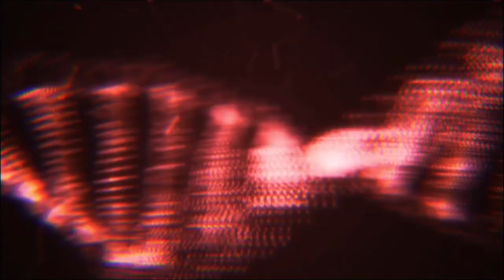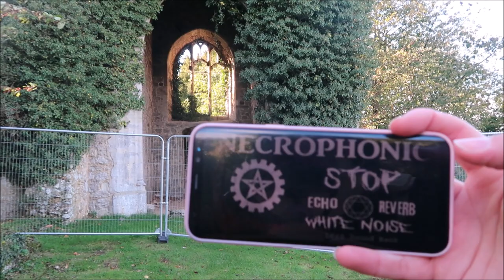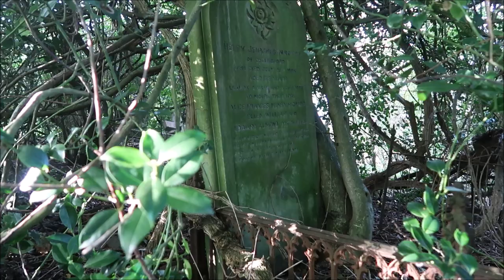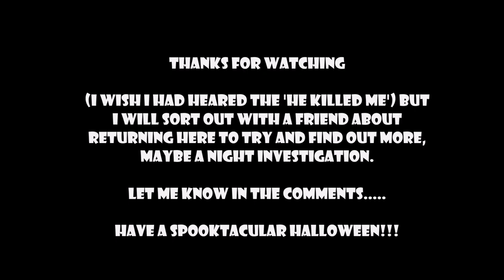HE KILLED ME ST MARYS RUINS LITTLE CHART ( PLUCKLEY ) BRITSINS MOST HAUNTED VILLAGE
🖤 Info 🖤

Possibly C13 church with tower built around 1500. Damaged during WWII by a VI flying bomb. Now ruinous but with tower still standing to c.15m